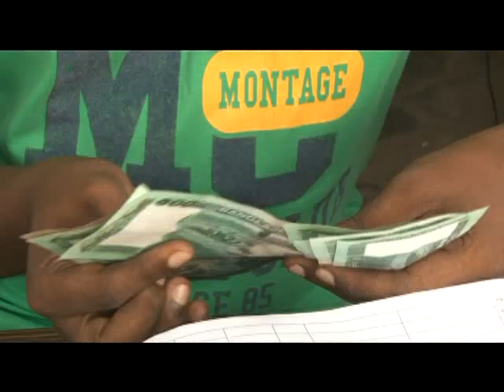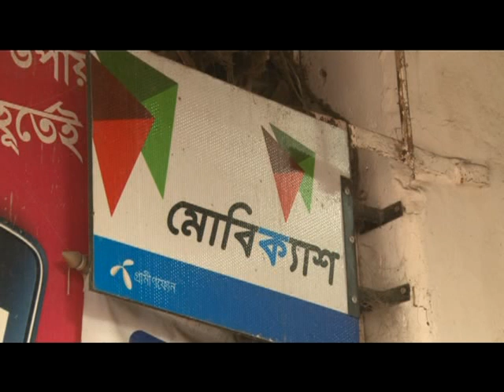MOBICASH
Revolution in mobile banking in Bangladesh. Future prospects of mobile Banking. Easy way to transfer money for common people. Public opinion.